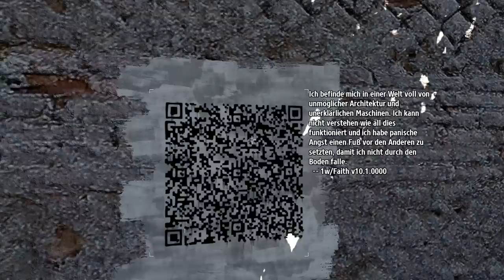The Talos Principle Gameplay #1 - Let's Play The Talos Principle German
The Talos Principle heißt: Hochphilosophische Themen und knifflige Rätsel. Genau richtig also für Gehirn-Martin und Descartes-Daniel. Erlebt mit uns den Überraschungs-Hit des Spielewinters 2014/2015.